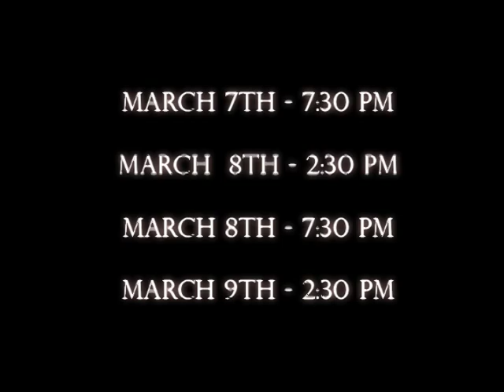Pirates of Penzance Trailer 1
Central Dauphin High School Pirates of Penzance Trailer One